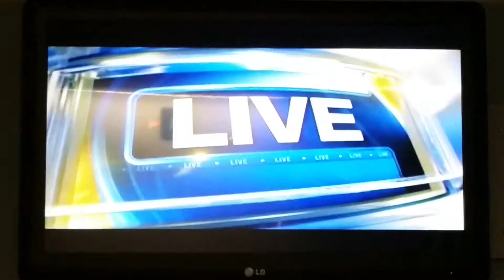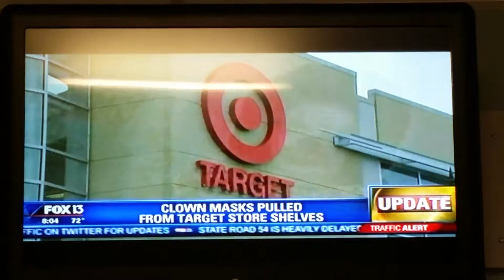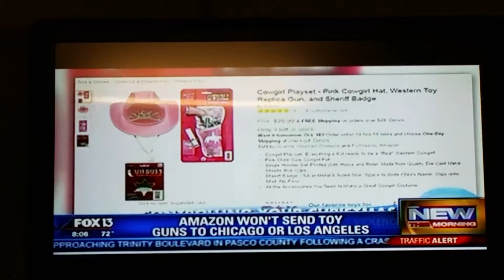Fox 13 Tampa Florida USA NEWS 10.18.2016 SCARY CLOWNS..LOL BOO